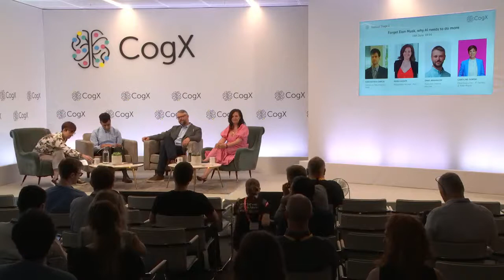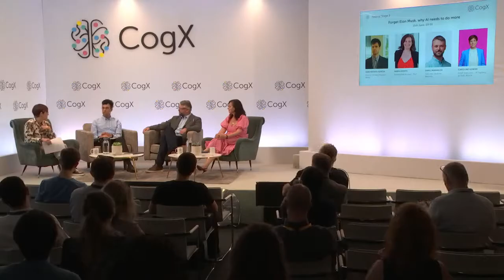Forget Elon Musk, why AI needs to do more with Juan Mateos-Garcia, Nesta - Groundbreaking Research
With big tech losing sight of driverless cars and getting us to space; we ask this esteemed panel how AI should be working harder to solve unsexy problems such as better decision-making in the education & healthcare sectors.

Featuring:
Juan Mateos-Garcia - Director of Data Analytics - Nesta
Maria Axente - Responsible AI Lead - PwC UK
Caroline Gorski - Chief Executive - R² Factory at Rolls-Royce